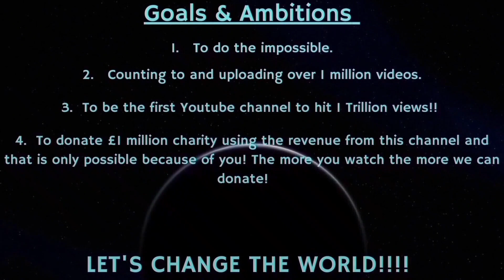Counting to ONE MILLION!!, This is Number 83,678